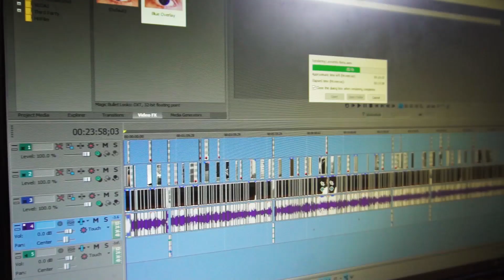$100 a Day PASSIVE INCOME as a Content Creator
$100 a Day PASSIVE INCOME as a Content Creator | Jack Cole
Get at me on Social Media @ItsJackCole

In today's video we're discussing how to generate over $100 a day in passive income as a content creator. This video will be very helpful for aspiring youtubers / full time content creators and learning how to build a $100 a day passive income through creating content.